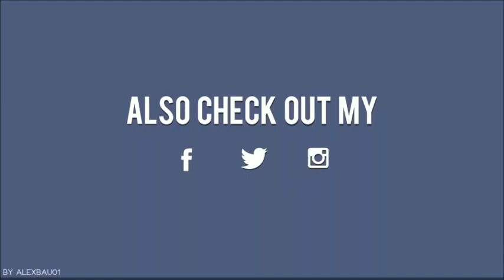ارز ابيض 🍚 دجاج🐔 بالصلصة